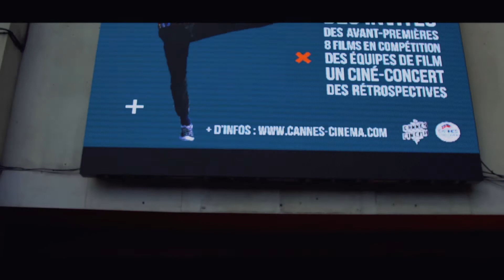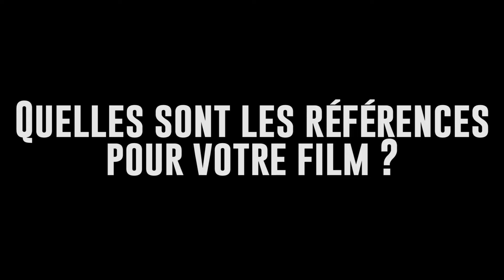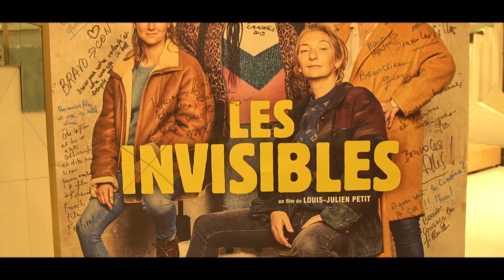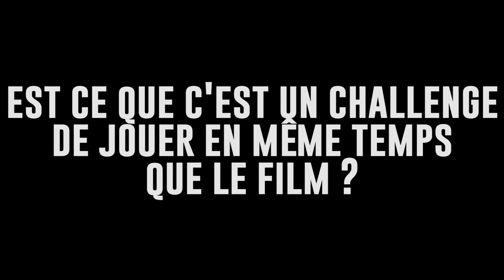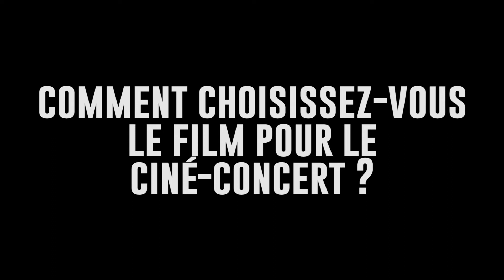Journal incontournable des 31e RCC (2018)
Retour en images sur la 31ème édition des Rencontres Cinématographiques de Cannes, qui s'est déroulée du 19 au 24 novembre 2018.